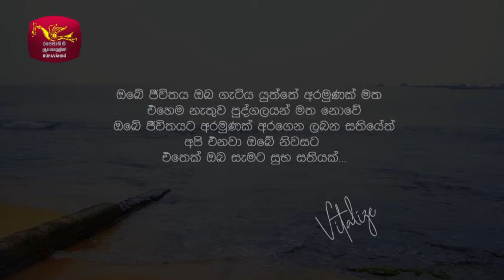Rupavahini "VITAIZE" ||01|| Directed By Pubudu Fernando|| Hosted By Thamasha Jayasuriya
Vitalize is taking a giant leap on it’s future.Catch us on Rupavahini Every Sunday from 5.15 pm onwards :)